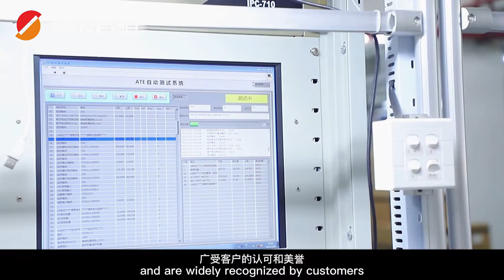About SRNE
As a world-class provider of photovoltaic off-grid products and solutions, SRNE continues to innovate under the business philosophy of "integrity, innovation, transcendence, and win-win" to achieve the mission of "green energy, changing the world".

Since its establishment in 2009, SRNE has won more than 250 national technology patents, was successfully selected as a "National Intellectual Property Advantage Enterprise" and was awarded the "Guangdong Province Solar Energy Storage Technology Engineering Technology Research Center". Many of the company's technologies, product processes, and product designs have become industry standards.

SRNE has three major product lines, including Solar controller, Residential solar hybrid inverter, and Residential energy storage. SRNE has won the title of "China Export Commodity Brand", "Shenzhen Famous Brand", and other authoritative honorary certifications, and its products have won unanimous praise from end consumers around the world. So far, SRNE products have been successfully applied in 150 countries around the world.